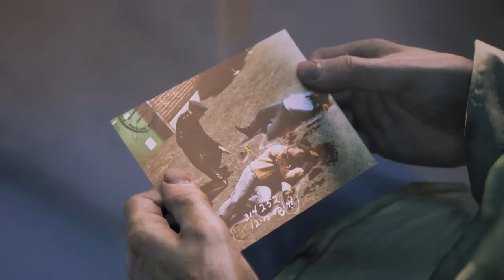Mafia III Judge Holden